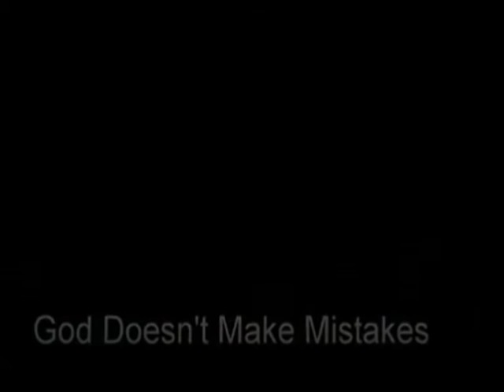Mongoloid baby & dog friend - inkredible & very touched kindness and loyality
Reupload from june 2013
Credit to original production